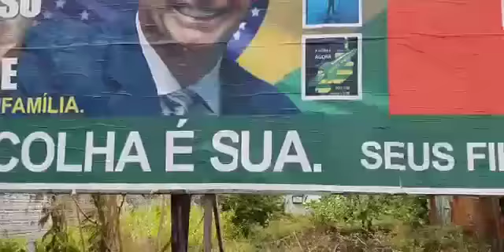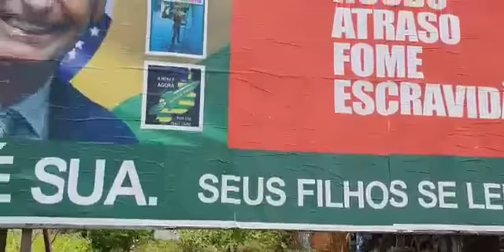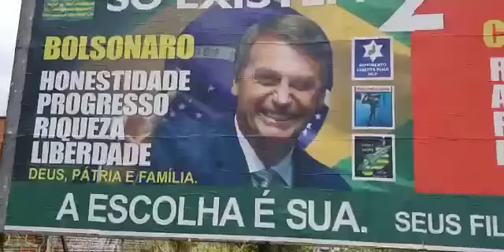O InteligiStta - PIAUÍ CONTRA O CONSUMISMO.